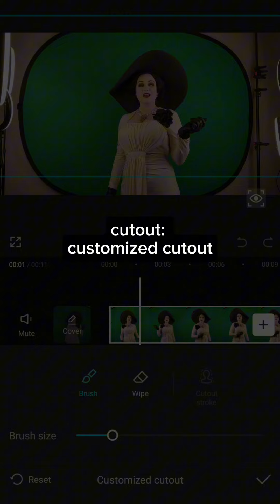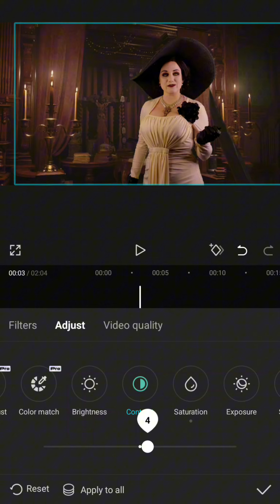Green screen editing tutorial for CapCut (free version)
Skip to the end to see the final results!

Green screen can be fun to use if you have a properly lit background and an easy editing tool!

I'll be posting the final video in a few days